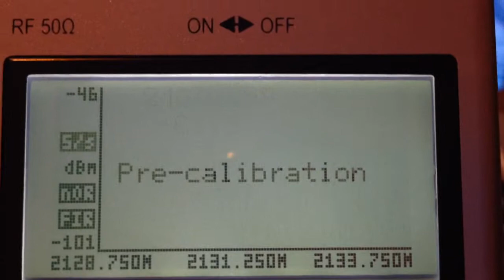LTE and CDMA sweep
OFDMA vs CDMA sweeps in Band 4 in NYC.